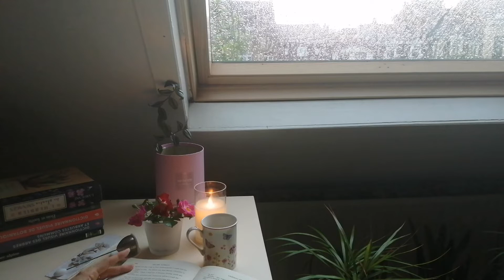Cozy Read with me on a stormy afternoon [rain shower, thunder sounds/no music] | 30 minutes